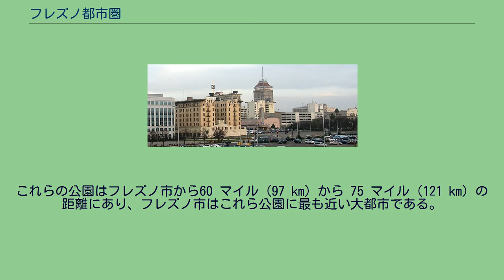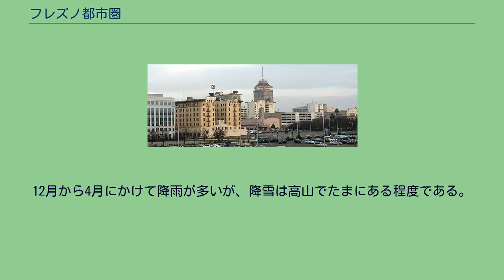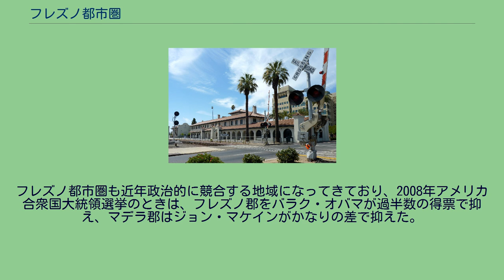フレズノ都市圏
フレズノ都市圏（英: Metropolitan Fresno、公式にはフレズノ・マデラ広域都市圏、英: Fresno-Madera, CA CSA）は、アメリカ合衆国カリフォルニア州セントラルバレーの都市圏であり、フレズノ郡 とマデラ郡で構成される。
北カリフォルニアでは南側にある。
2010年国勢調査の人口に基づけば、セントラルバレーではサクラメント大都市圏に続いて第2位、アメリカ合衆国では第42位である。
フレズノ都市圏の中核は人口でカリフォルニア州第5位、全米第35位であるフレズノ市である。
この都市圏があるセントラルバレーは世界的に見ても生産性の高い農業地帯であり、都市化が進んでいる中でも農業に大きく依存する経済である。
フレズノ市中心街のスカイライン フレズノ都市圏はカリフォルニア州の他の都市圏とは異なり、現在でも農業地帯であり、サンホアキン・バレーを中心に田園部が多く残っている。
州内の他の大都市圏の間に位置しており、西にはサンフランシスコ・ベイエリアの最南部と接し、北にはサクラメント大都市圏、南にはロサンゼルス大都市圏があるが、その間にはかなりの距離の田園部が入っている。
さらに州都サクラメントとは距離があり、サンフランシスコ・ベイエリアの人口が希な周縁部と接しているために、フレズノ都市圏の生活様式と文化はサンフランシスコやサクラメントなど北カリフォルニアの他地域の影響を受けておらず、むしろ内陸部バレーの影響を強く受けている。
この都市圏とセントラルバレーではフレズノ市が最大の都市である。
サクラメント市と共に州内内陸部の経済中心であり、2000年以降20％以上の成長を記録して、国内でも最も成長速度の高い都市の一つになっている。
さらにヨセミテ国立公園、キングス・キャニオン国立公園およびセコイア国立公園に向かう観光客にとって主要な交通中継点になっている。
これらの公園はフレズノ市から60 マイル (97 km) から 75 マイル (121 km) の距離にあり、フレズノ市はこれら公園に最も近い大都市である。
フレズノ地域にはアメリカ軍も多く駐屯している。
第40航空旅団や第144戦闘機隊など多くの部隊がこの都市圏を本拠にしている。
フレズノ郡は最大の農業郡であり、国内でも最も多く農業地が集中している郡である。
マデラ郡は農業郡であるだけでなく、その都市群はフレズノ市の郊外にもなっている。
カリフォルニア導水路 フレズノ都市圏は主にサンホアキン・バレーにあり、そのことで世界でも有数の農業地帯の一つであるセントラルバレーの一部になっている。
東部はシエラネバダ山脈に接し、西部は海岸山脈に接しているので、その周縁は内側のバレーより標高が高い。
サンワーキン川、キングス川、デルタ・メンドータ運河およびマデラ運河など幾つかの水路が地域内を流れている。
さらにカリフォルニア導水路が地域を流れて農作物に水を供給しており、また世界最長級の人工導水路である。
フレズノ都市圏は地中海性気候（ケッペンの気候区分Csa）にあり、内陸部にあるために亜乾燥帯（ケッペンの気候区分Bsh）の要素があり、冬は温暖でそこそこに雨が降り、夏は暑く乾燥しているのが特徴である。
12月が最も寒く、フレズノ中心街で日中の平均気温は 53.4°F (11.9℃) となり、夏は 110°F (43℃) 以上になることもある。
冬は濃い地上霧に覆われる。
12月から4月にかけて降雨が多いが、降雪は高山でたまにある程度である。
サンタフェ乗客駅、フレズノ都市圏で最大の駅 フレズノ都市圏は多くの国立公園の入口にあること、およびロサンゼルス大都市圏、サンフランシスコ・ベイエリア、サクラメント大都市圏の間にあることで、カリフォルニア州内陸部の交通中継点として機能している。
しかし、他の大都市圏とは異なり、広範な公共交通システムが無い。
多くの高速道路や高規格道路は走っている。
フレズノ都市圏には多くの高速道路や高規格道路が走っており、北カリフォルニアや南カリフォルニアとの接続で重要なものになっている。
また3大都市圏の間にあることで、トラック運送業や観光業が盛んである。
フレズノ都市圏を通る高速道路と高規格道路は以下の通りである。
フレズノ・ヨセミテ国際空港が地域内唯一の商業空港であり、ヨセミテ国立公園への主要な入口になっている。
さらにフレズノ・チャンドラー・イグゼクティブ空港、ファイアボー空港、シエラスカイパーク空港およびマデラ市民空港などが一般用途...